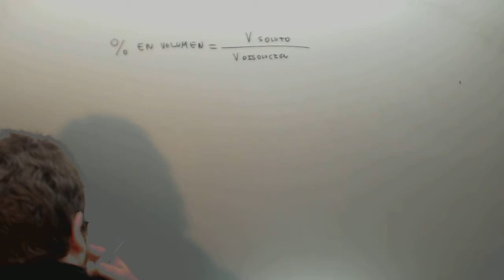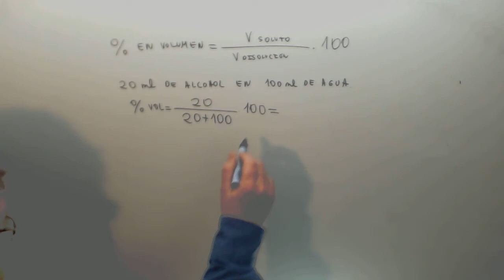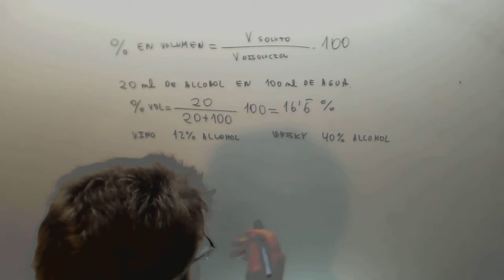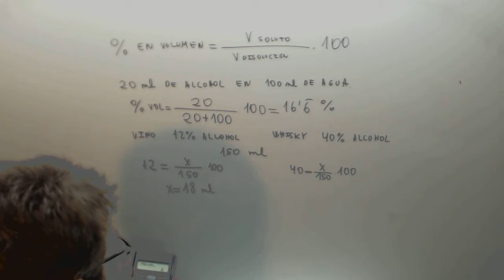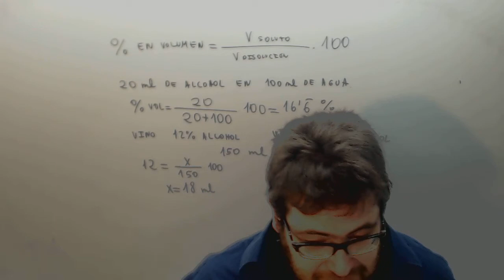Concentracion tanto por ciento en volumen Fisica y Quimica 3º ESO Academia Usero Estepona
Concentracion tanto por ciento en volumen Fisica y Quimica 3º ESO Suscríbete a nuestro canal en Youtube para ayudarnos a seguir creciendo Academia Usero en Estepona, el centro de formación con más vídeos en Internet del Mundo presenta